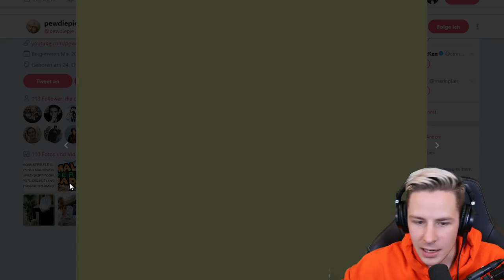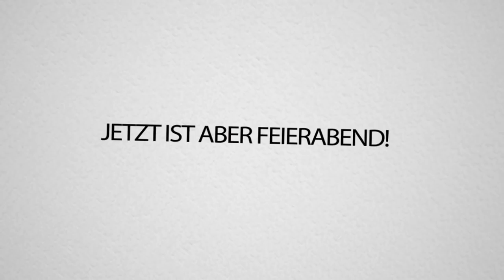Der TAG als PEWDIEPIE mir auf Twitter folgte..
So wurden PEWDIEPIE und ich FREUNDE!
SAU GEIL! Hat richtig Spaß gemacht Leude!